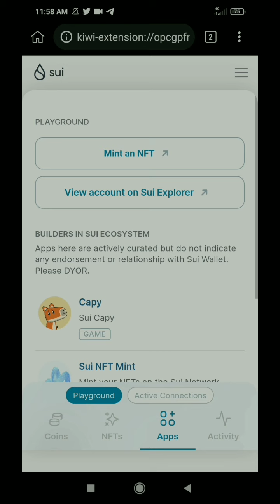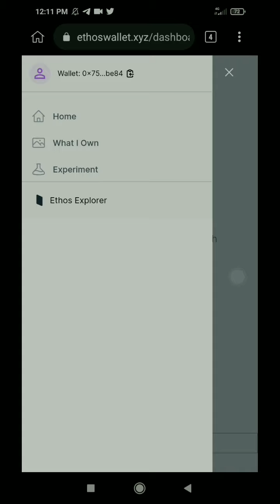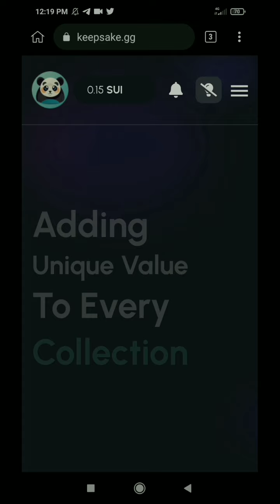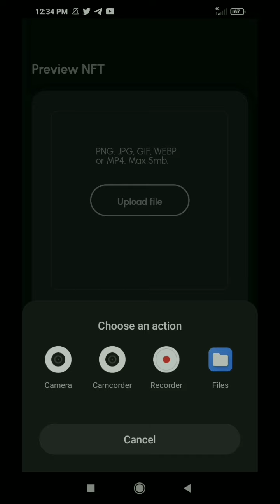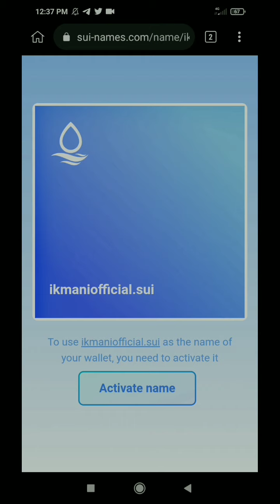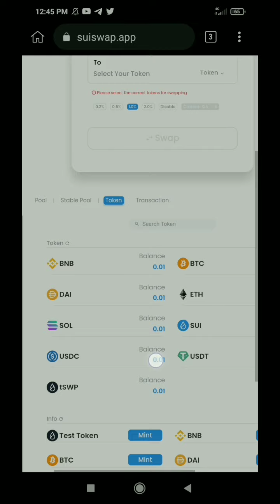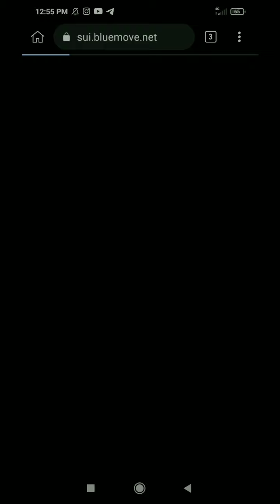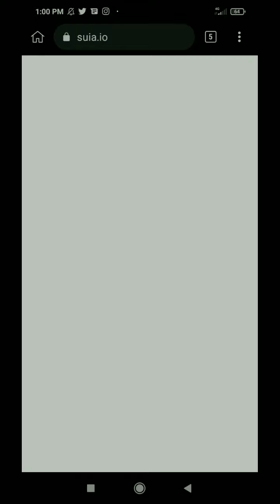Sui Network Airdrop Worth 1500$ Per Participant || Same Link Aptos Sei And Others Big Airdrops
Sui Wallet Extensions

About Video: In this video i will talk about how to participate in sui airdrop !